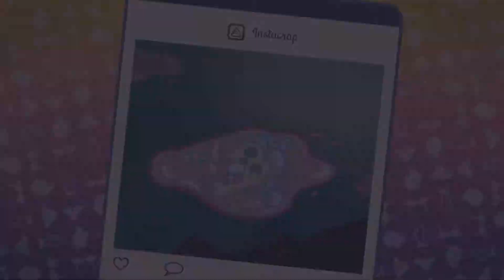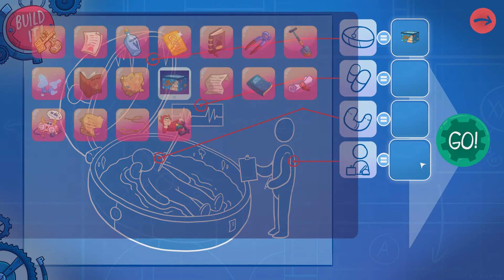[FR] Walkthrough Leisure Suit Larry : Wet Dreams Dry Twice - Partie 6 (PC)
On est sous l'eau !